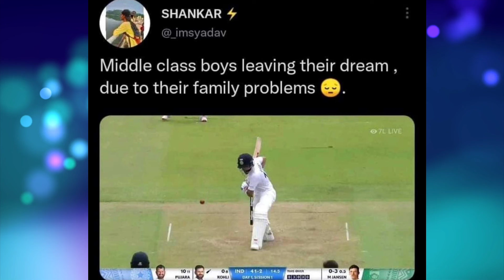IPL2022 Mega Auction Confirm Date!!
About Me:-

Hellow Guys my Name is Harsh Singh and i am a student.
I decided to create a YouTube channel about cricket because,It is my favorite Sport. and in this channel i try my best to entertain you all and give you the main and latest information of cricket world and also to make you laugh.